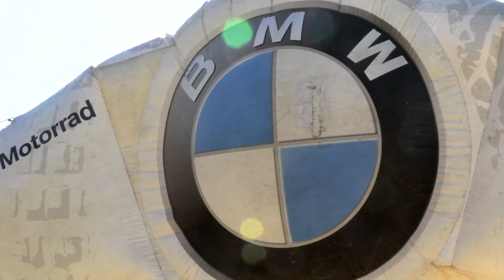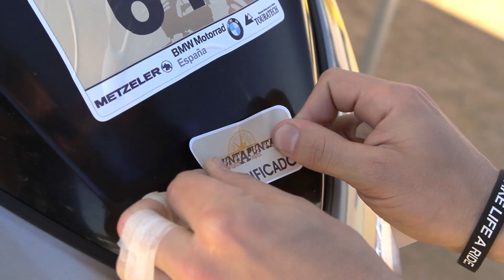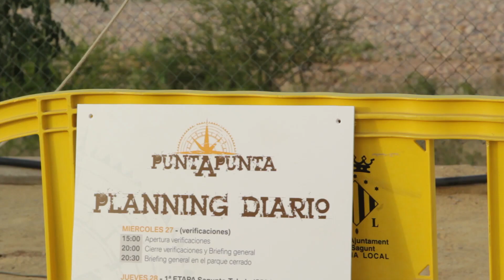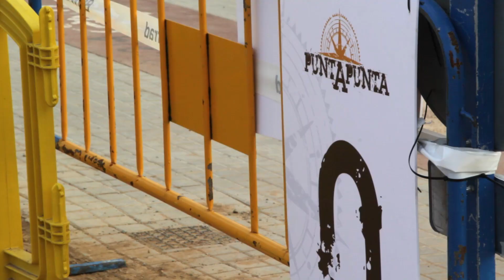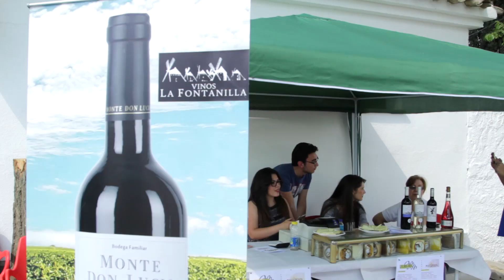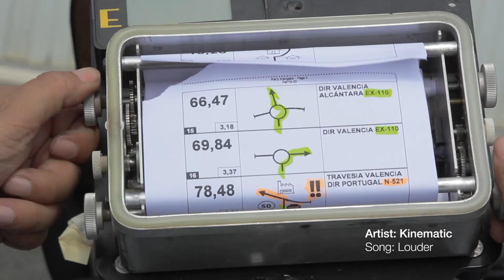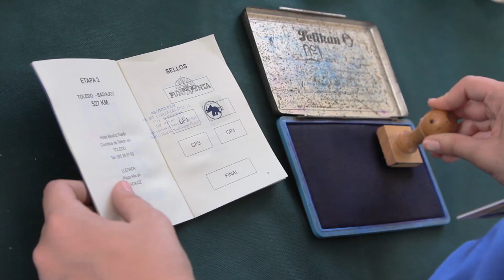puntApunta 2015. Versión extendida